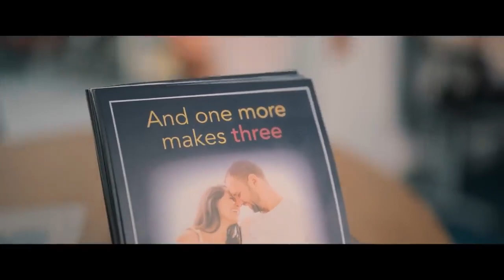MOVIE RECAP | ROBOT STEALS WIFE AND DOES THE UNTHINKABLE | T. I. M 2023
Abby is an android developer works in a company creates an AI. All employees carry an AI home form testing. This does not end as anticipated, Abby's stubbornness leads to a series of unfortunate events that could have been avoided if only she had listened to the people closest to her.